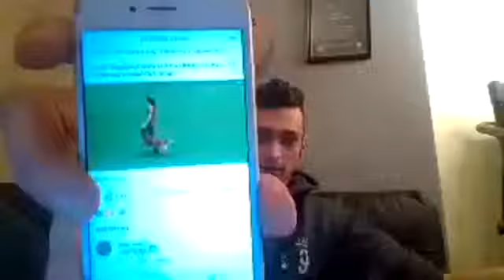So You Think Your Dog Is Stubborn? | AskObsidian 003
Join our free Dog Training Advice email list and get 10 steps to a better dog in 7 days!!